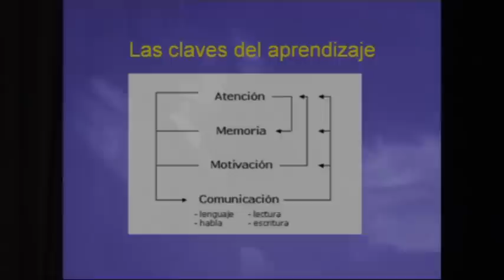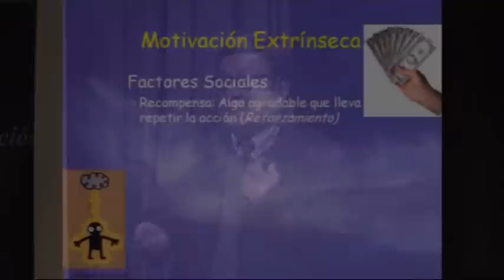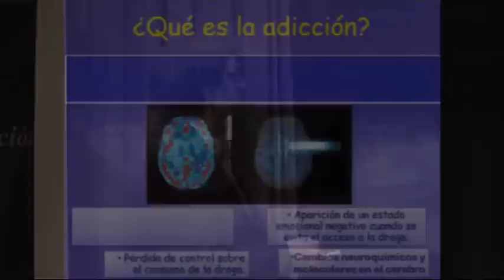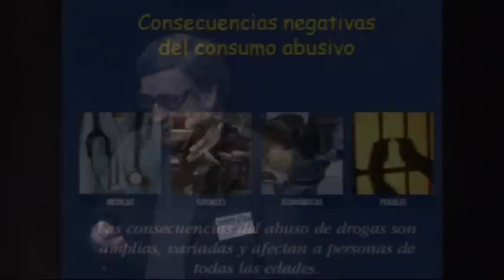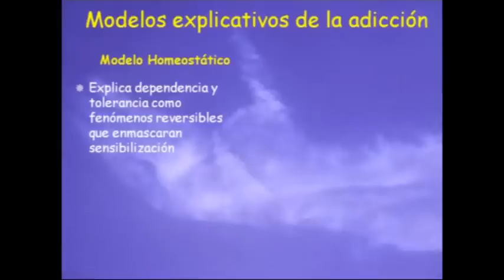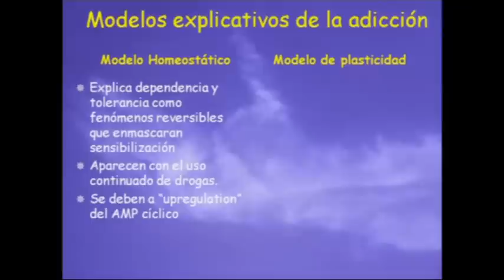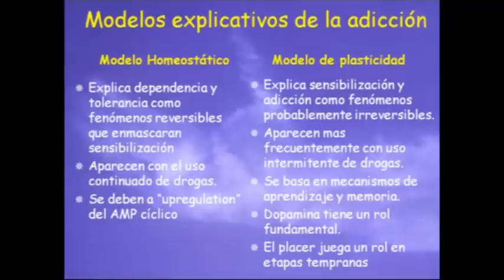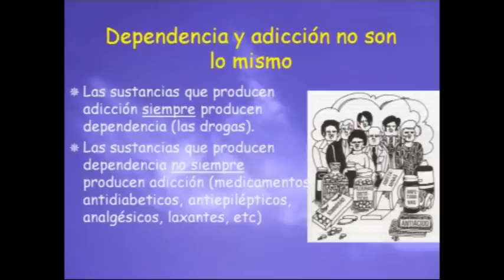Neurociencias - (2/5) La adicción a las drogas - Dr. Sergio Mora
Dr. Sergio Mora
Un aprendizaje patológico, la adicción a las drogas (el lado oscuro del aprendizaje) - 1/5
Facultad de Medicina, Universidad de Chile

Asociación Educar
Ciencias y Neurociencias aplicadas al Desarrollo Humano